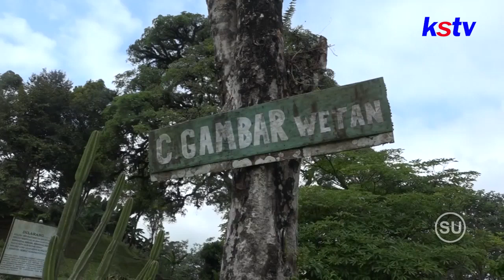BLITAR - WARGA DUSUN GAMBAR ANYAR BLITAR GELAR PAWAI SEDEKAH BUMI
WARGA DUSUN GAMBAR ANYAR BLITAR GELAR PAWAI SEDEKAH BUMI